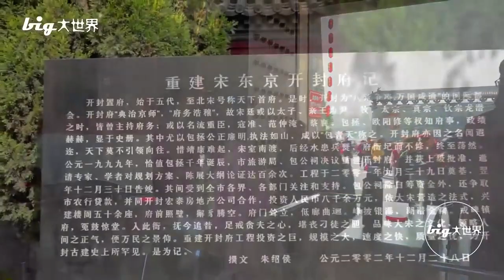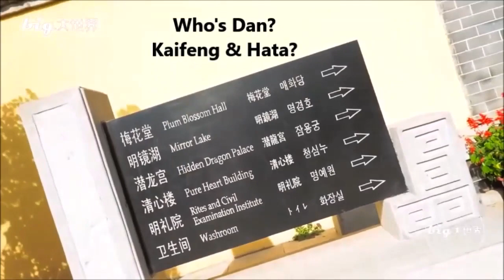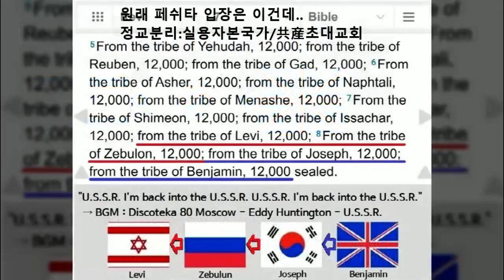2023 (Obiwan) vs. 2024 (Anakin)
정리하자면, 2023:정교일치/2024:정교분리
- 중동 국가 이스라엘 자첸 한국보다 후진국!